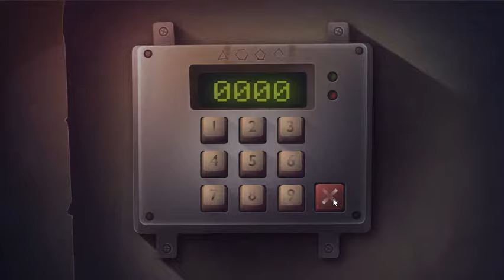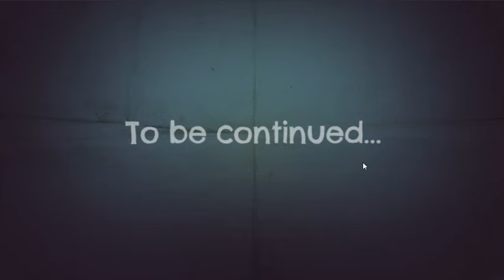[Minijuegos] The Secret of the Necromancer Walkthrough